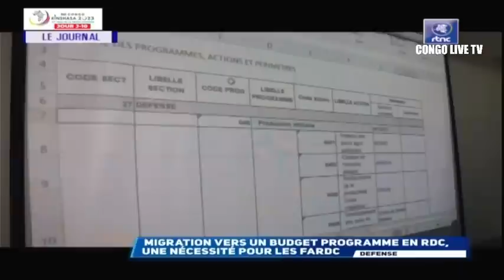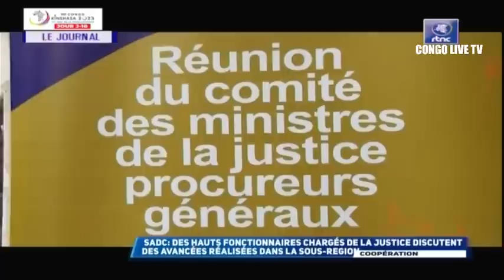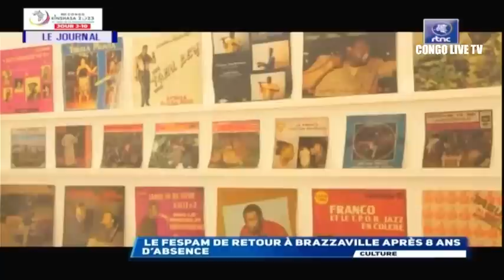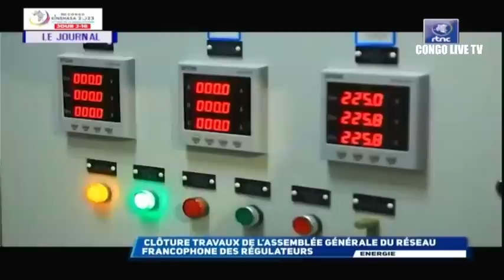🔴RDC : SUIVEZ LE GRAND JOURNAL DE CE MARDI LE 18.07.2023 RTNC EDITION 20H00